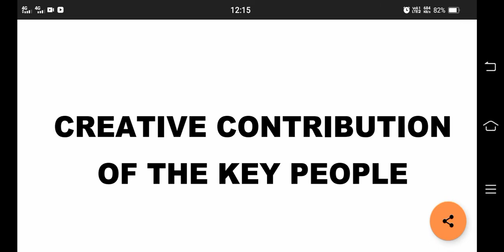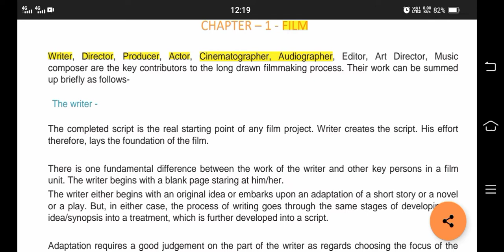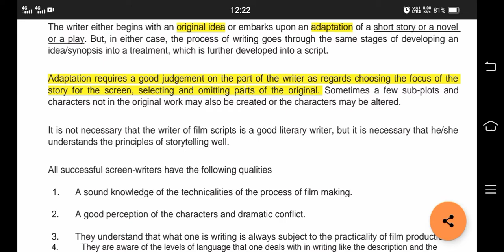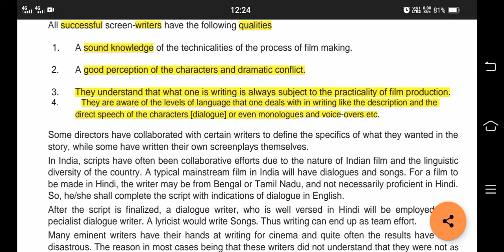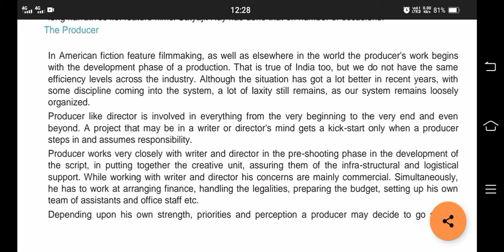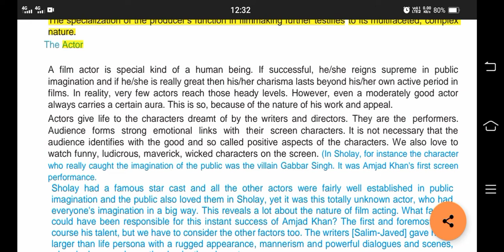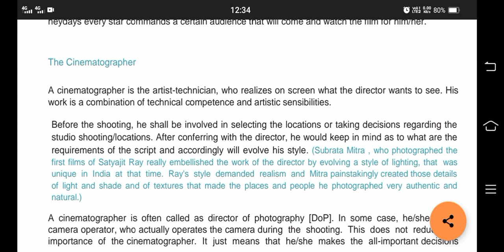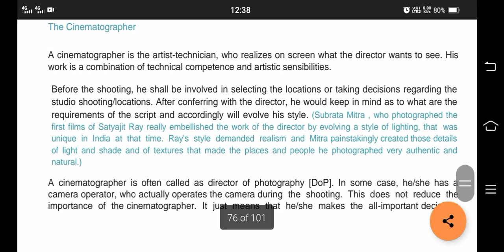Film | Chapter-1 | Unit-4 | Mass Media Studies | Class-12 | Revision in 20 minutes |by Prajukta Shaw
Film(Chapter-1): Unit-4
Mass Media Studies (835)

Important parts 👇👇👇

🌼Contributors:
🌼Roles n Responsibilities of -
🌸Writer
🌸Director
🌸Producer
🌸Actor + eg
🌸Cinematographer/ Director of Photography + eg ( shubroto mitra)
🌸 Audiographer / Sound Recordist
🌸Art Director
🌸Music Composer + example

🌼Differences between-
🌸Star and Actor
🌸Stage and Cinema

And
Remember that,
" Nothing is impossible. if have the determination...n. courage. n d ability to work hard...just believe in you"

Your 1 like can really motivate me to put more effort.